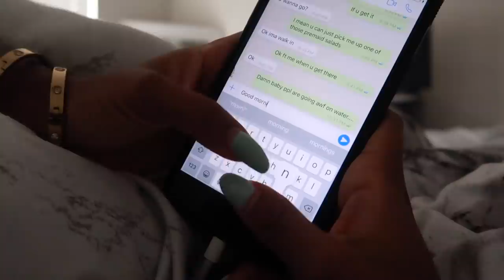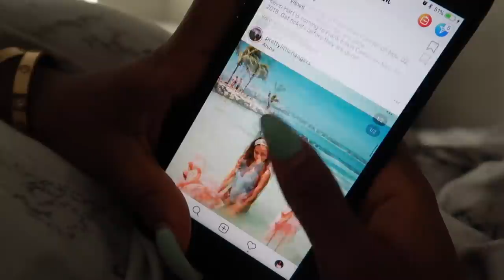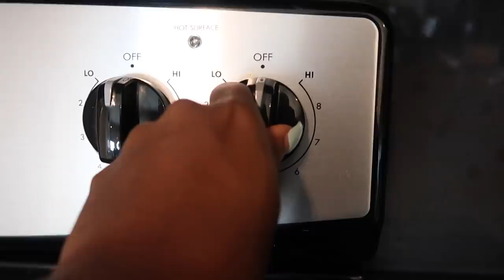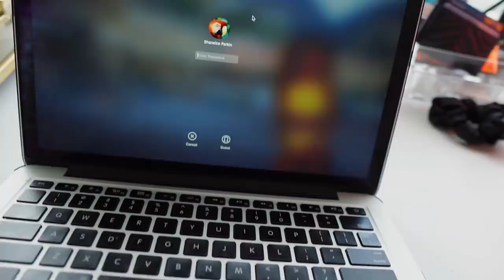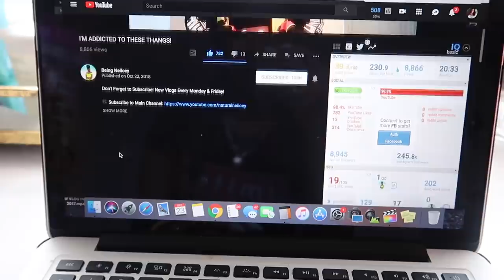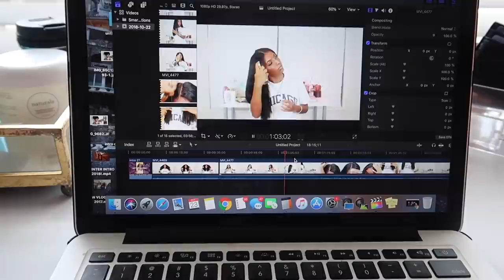My REAL Morning Routine!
-- I suggest the detox program! Helps with bloating & keeps you regular by getting rid of toxins in your body!!

Teami Skinny Tea:
Oolong, Yerba Mate, Lime leaf Extract, Lotus leaf, Ginger
Root, Rhubarb Root.

Teami Colon Cleanse Tea:
Senna Leaf & Root, Hawthorn Berry Extract, Lotus Leaf, Lime Leaf & Extract, Psyllium Husk Seed, Phaseolus Calcaratus Seed, Rhubarb Root, Poria Cocos Stem Bark, Valerian Root.

MY REALISTIC MORNING ROUTINE!

🎥 CAMERA + EDITING ↓
C a m e r a : Canon 80d
L e n s : Sigma 30mm f/1.4 ART lens